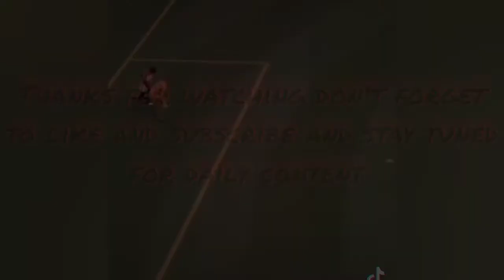Achievement Unlocked 🔓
Player does handball 🤣